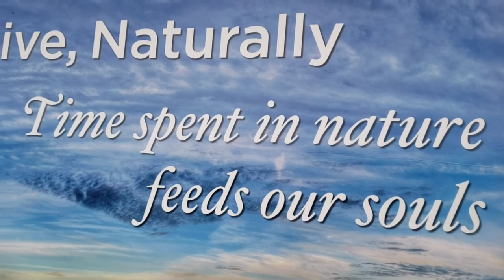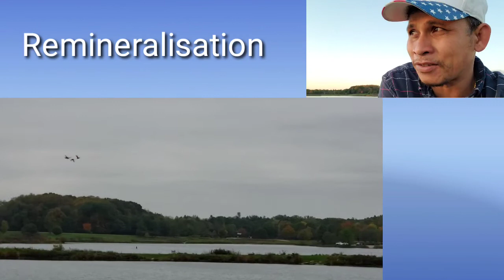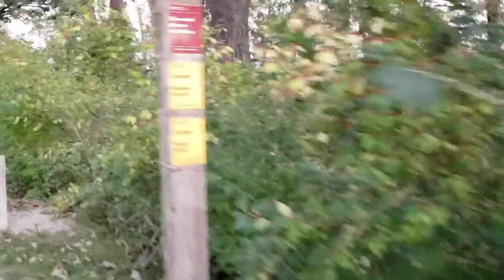ជិះ​កង់​លេង​រដូវ​ស្លឹក​ឈើ​ជ្រុះ​ Ride a bike in fall season (USA)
ជិះ​កង់,​រដូវ​ទាំង​4,រំលឹក​កាលពី​ក្មេង,​ride a​bike, four seasons, remineralisation..